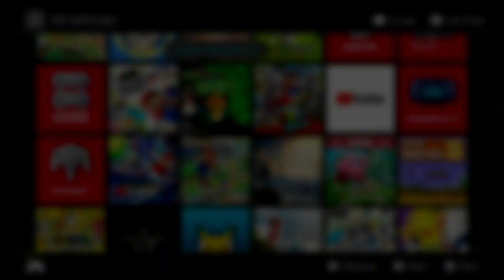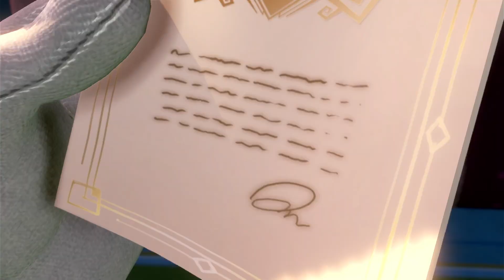Luigi Mansion 3 Intro